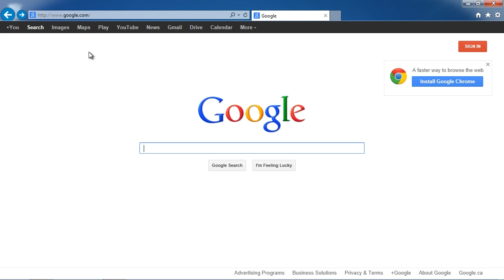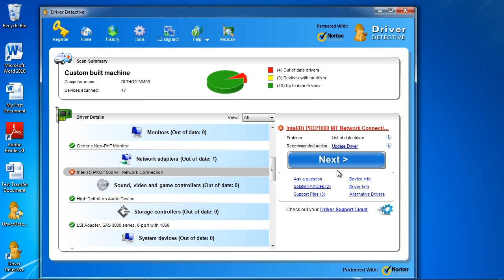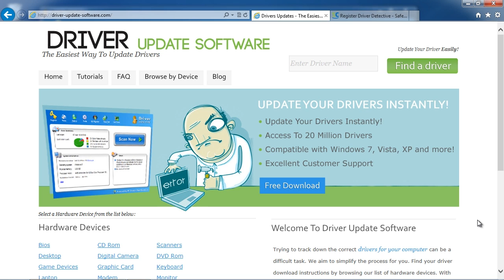How To Download & Update HP Drivers Quick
Want to know how to update your HP drivers? Learn how to update them the easy way in this video. Run a scan and within minutes you will be able to download ALL of the latest drivers. Stop the frustrating searching for the proper drivers, use this all in one solution.

hp drivers
hp driver
hp driver download
hp drivers download
hewlett packard drivers
hp drivers for windows 7
update hp drivers
hp driver update
hp drivers for windows 8
hp download drivers
hp driver updates